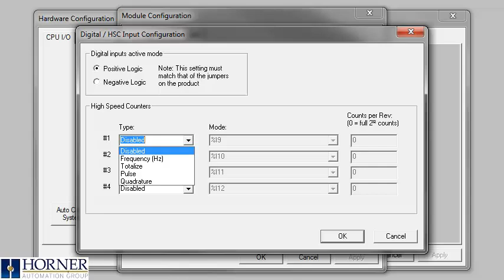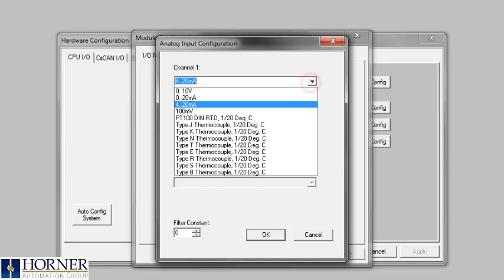HARDWARE CONFIGURATION Basic Setup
We will start by going to the Controller drop down menu and selecting Hardware Configuration.
We can select a specific controller by pressing the top Config button.
First select the family type.  In this case we will stick with the XL Series.
Then select the device type.  We will be using the XL6e CsCan device.
Finally Select the Model number.  We will be using the XL1E5.
If you are currently connected to the controller you would like to use, you can skip the previous step by selecting Auto Config System.  This will automatically select the controller that you are connected to, although you will lose any of the settings that you have already configured.
Next we will configure the controller's I/O.  Select the Config button just right of the orange connector.  You will then see an I/O map of all of the registers that the controller uses, both digital and analog.  Select the Module Setup tab in order to change the I/O settings.
We will start with the Digital In High Speed Counter setup.  This controller has 4 inputs that can be configured for High Speed Counting.  Frequency, Totalize, Pulse, and Inputs 1 and 3 can be configured for Quadrature.  You can then chose a specific mode and Counts per revolution if available.
Next is the Digital Out and PWM control.  You have the option between Normal Output, Stepper, High Speed Output, or PWM.  For normal outputs, you can chose their state if the controller is placed into Stop mode.
Next is the configuration for Analog Inputs.  There are various options available, depending on the controller you are using.  There is also a filter constant that averages the value over a set number of scans.  The scale can be found in the datasheet for each controller.
Finally we have Analog Outputs.  You have the option to determine what the value will be in the event that the controller is in Stop Mode, as well as what mode you are using, either voltage or current.
Be sure to reference the datasheet of your PLC for dip switch settings and jumper pin placement.